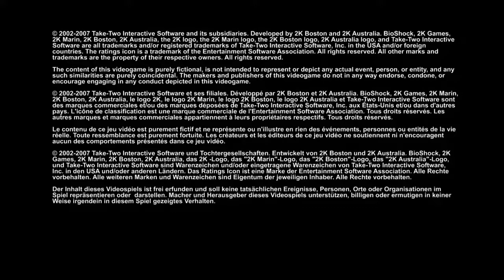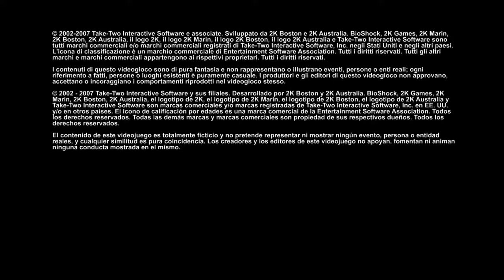Bioshock Remastered #1 {Lets Play/Playthrough/Gameplay}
Bioshock The Collection PS4 Playthrough

HD PVR2 Gaming Edition

Turtle Beach Ear Force Recon 50

Lenovo Flex 4 2-in-1 Laptop/Tablet 14" Full HD Touchscreen Display, Black (Intel Core i5-7200U, 16GB, 256GB SSD, Intel HD Graphics 620, Windows 10) 80VD000FUS

Sony Computer Entertainment PS4 1TB Core - PlayStation 4